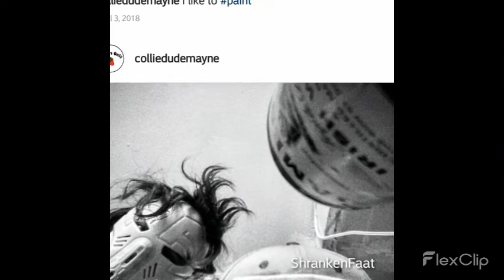Virgo Sun by Dkay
Movie Album
The Final video in a 3 part project